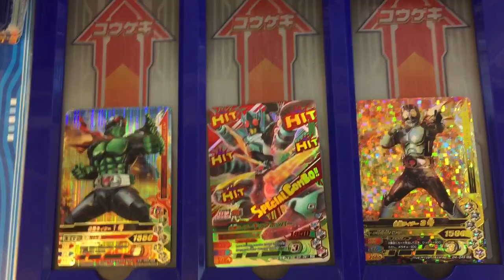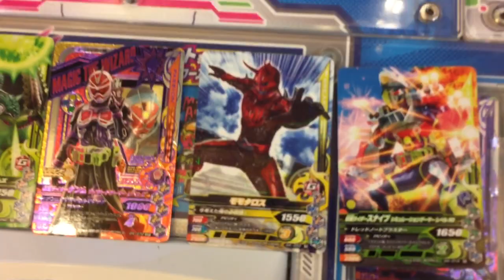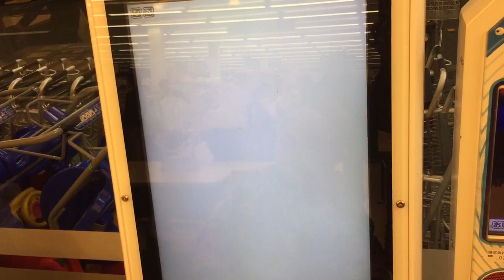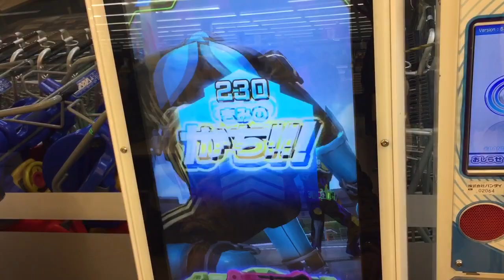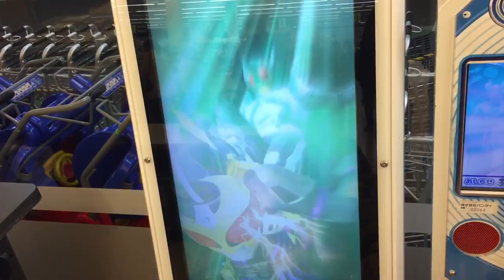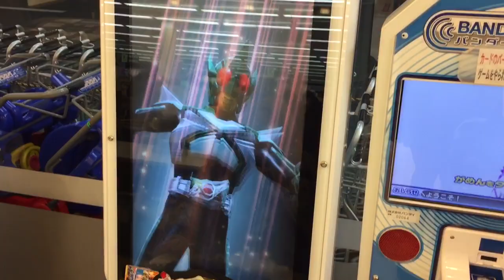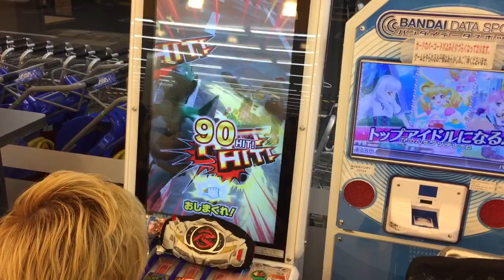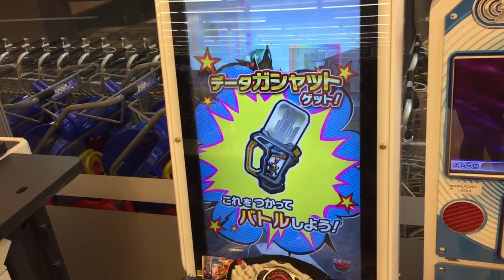レジェンドライダーゲンム 仮面ライダー キックホッパー 3号 45周年1号 VS 仮面ライダー ゲンム アギトゲーマー ギルス G3-X ガンバライジング ブットバソウル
神威龍牙
Camui Ryuga

神威龍牙
CONSECRATE PROJECT